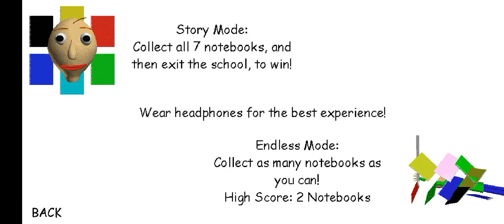Cuphead plays baldi's basics (Cup trio gaming cafe)